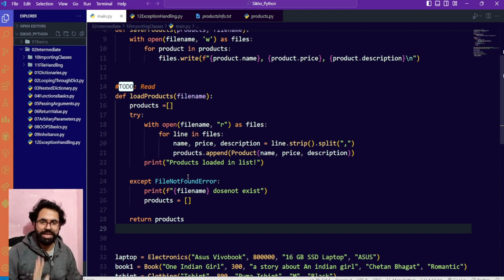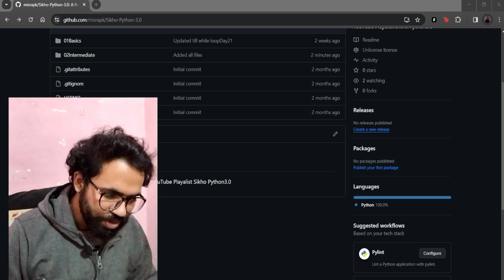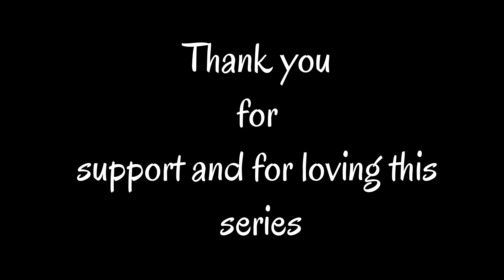34. End of Python Series - Summary | हिन्दी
Chaliye is series ka ant karte hai

Keep Coding